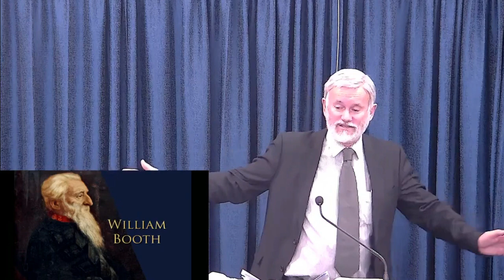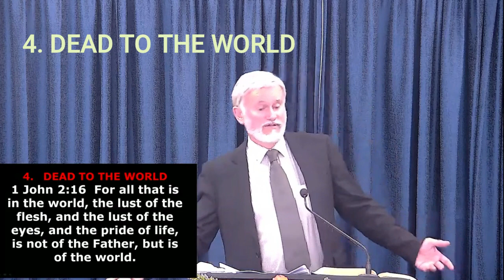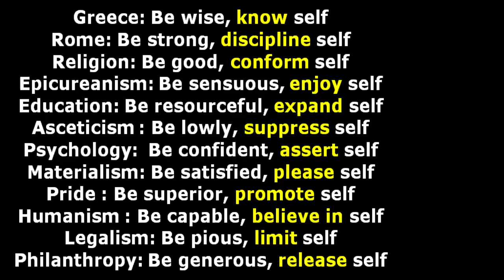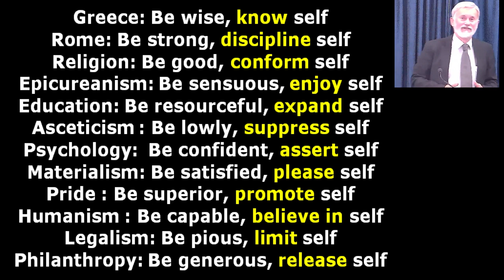The Dead Church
We are meant to be a dead church - in a good way - DEAD to self, to worldly desires, to sin, to the world, and to the flesh.

To take up your cross means you are on your way to crucifixion. In today’s terms it is that long walk between the prison cells, towards the room with the electric chair.

The Christian is called to die - to his or her own ways and will. Galatians 2:20 I am crucified with Christ: nevertheless I live; yet not I, but Christ liveth in me: and the life which I now live in the flesh I live by the faith of the Son of God, who loved me, and gave himself for me.

May we set ourselves resolutely, as Isaiah 50:7, I set my face like a flint… May we be sold out and committed. As Christians, may we count everything else as dung. As loss. That we may please God.

The Bible tells how we are to die to sin. 1 Peter 2:24 Who his own self bare our sins in his own body on the tree, that we, being dead to sins, should live unto righteousness: by whose stripes ye were healed. It tells us of dying to sin, and also of living unto righteousness.

The heart has to be radically transformed. Romans 6:6 Knowing this, that our old man is crucified with him, that the body of sin might be destroyed, that henceforth we should not serve sin. 7 For he that is dead is freed from sin. 8 Now if we be dead with Christ, we believe that we shall also live with him:

Romans 6:11 Likewise reckon ye also yourselves to be dead indeed unto sin, but alive unto God through Jesus Christ our Lord.

As true Christians we are dead to the world and its ways. Dead – to worldly philosophies and thinking. Worldly culture and reasoning. It’s foreign to us. The kind of culture that thinks its OK to harvest human body parts from babies who have been made in the science lab. The kind of culture that says it’s OK to kill one of a pair of unborn twins in the mother’s womb, because the mum to be doesn’t want the extra workload of having two born. The kind of culture that laughs at Southpark and the crudity of the Simpsons.

Galatians 5:24 And they that are Christ's have crucified the flesh with the affections (emotions) and lusts (desires).

The flesh cannot satisfy. A life lived for self and flesh and sin is empty and will lead to destruction.

Let us hand over our desires, ambitions, passions, and self will to the Lord. Let Him be your driving passion. Let Him be your overwhelming desire. Your love, your fulfilment, your life’s purpose.

A preacher once said, “Dead men never get offended.”  The solution to offenses is that we must fully die to “self!” We must become totally immersed in the identity and person of he Lord Jesus, dying to self and allowing Christ to live through us.

James says, “Submit to God. Resist the devil and he will flee from you” (James 4:7).

The old self nature is what Satan uses to hinder us (Ephesians 2:2-3). We walked according to the course of this world. If we live according to the leading of the flesh, satan will continue to oppress us with offenses, upset emotions, hurt feelings, and many other problems.

Grace teaches us… Titus 2:12 …that, denying ungodliness and worldly lusts, we should live soberly, righteously, and godly, in this present world;
We are called to be dead to sin - and alive to God.

The attraction of sin should be to us what it is to a dead corpse.

We have seen that… an obedient Christian will… be a dead one… DEAD… to self, to worldly gain, to sin, to the world, and to the flesh.

Are you dead yet? I hope you are?  We need to be a dead church. Dead to sin. But alive. Truly alive - alive to God.

Paul said I die daily… We have a true, new life... 2 Corinthians 5:17 Therefore if any man be in Christ, he is a new creature: old things are passed away; behold, all things are become new.